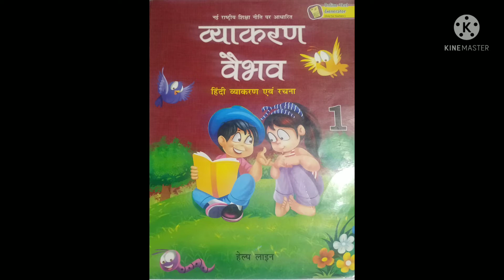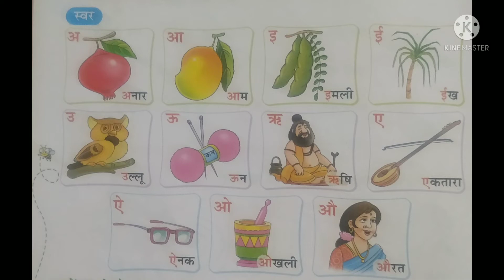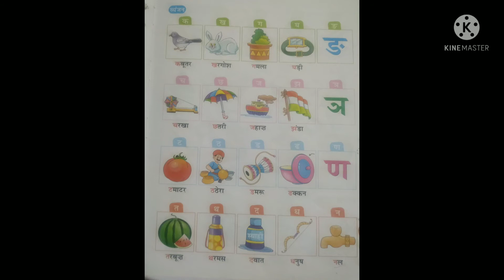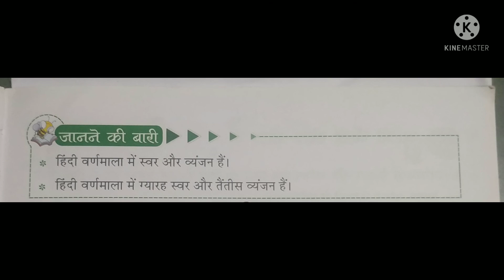हिन्दी व्याकरण || कक्षा-पहली || पाठ- 2 हमारी वर्णमाला